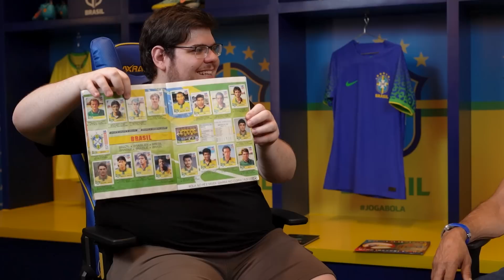CAFU - Que Papinho! #03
Ih, mané! Meteu hexa? Mike's é um drink pronto de vodka com suco de limão, também nos sabores de Pitaya e Tangerina, já experimentou? Tem Mike's geladinha te esperando no Zé Delivery 🍋💛